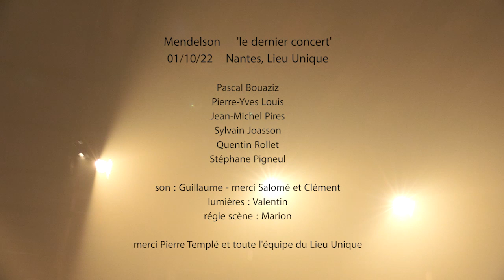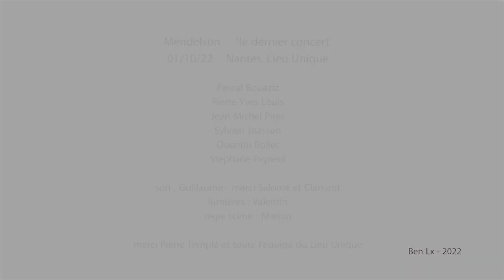Mendelson 'le dernier concert' 01/10/22 Nantes, Lieu Unique (CONSOLE)